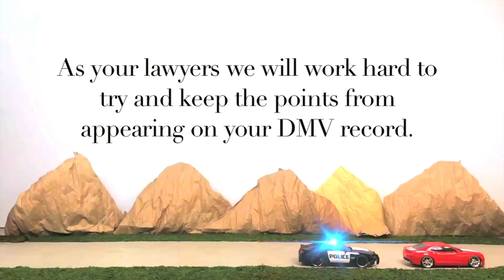When to Fight a Speeding Ticket in California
When to Fight a Speeding Ticket in California? Should i fight my traffic ticket? The answer is ALWAYS! How to beat a speeding ticket in California? Hire a traffic ticket attorney to fight for no points, reduced charges, or even complete traffic ticket dismissal. Is it worth it to fight a traffic ticket? Absolutely, otherwise you will suffer from raised insurance premiums for years and possibly risk having your license suspended due to too many points on your record.

Want to know your rights and have a qualified CA speeding ticket attorney review your case?

Shaffer Cormell
CA Traffic Ticket Attorney